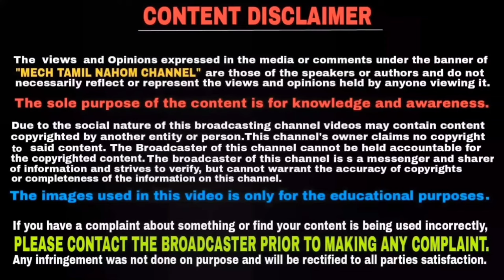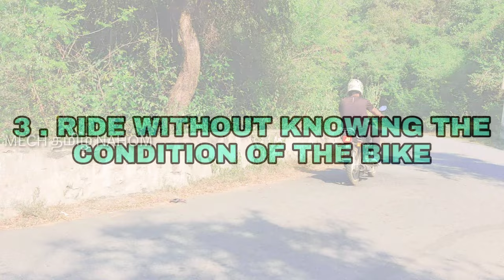Unknown bike riding dangerous mistakes in tamil | தமிழில் | Mech Tamil Nahom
Unknown bike riding mistakes and in this video we are going to discuss dangerous top 3  mistakes we are doing commonly while riding our bike without knowing it's cause and effect and this video will be explained in Tamil language and thank you for watching this video